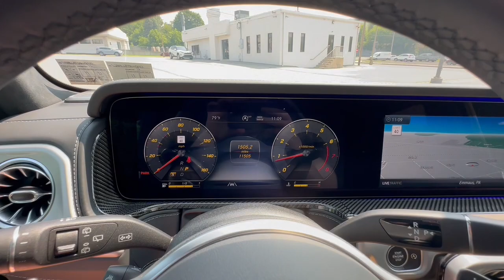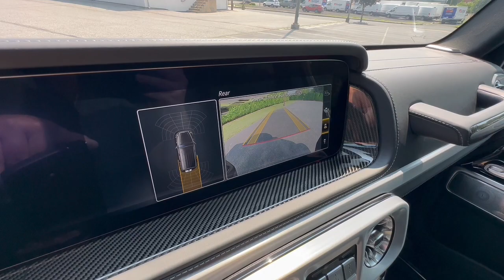2022 Mercedes-Benz G-Class Allentown, Coopersburg, Macungie, Easton, Nazereth 700674A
Black Used 2022 Mercedes-Benz G-Class G 550 available in 3401 Lehigh St., Allentown, Pennsylvania at Mercedes-Benz of Lehigh Valley. Servicing the Allentown, Coopersburg, Macungie, Easton, Nazereth area.

Only 11422 Miles! Warranty Start Date: 01/30/202 *This Mercedes-Benz G-550 Comes Equipped with These Options**MODEL: 2022 G550W4 $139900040 Black801 Black Leather*Options*DB3 Exclusive Interior Package Plus $12400*--JC1 Instrument panel in nappa leather--P77 SUPERIOR Line Interior--PK2 Active Multicontour Seat package Plus*DG1 AMG Line $3470*-- K69 AMG Sport Exhaust--P31 AMG Line052 Modification year 21/2*A20 AMG Ride Control $1400*C98 Outer Protective Strips in SilverFH5 Roof liner in black DINAMICA microfibreFZ8 Antitheft Protection Package*LH1 Heated Steering Wheel $250*P72 ENERGIZING comfort controlRK4 20 AMG Multispoke Wheels*V36 G manufaktur grab handles in leather $550ZG6 AMG Carbon Fiber Trim $3700SUBTOTAL $161670ZUFR Delivery & Destination charge $1050- TOTAL - $162720*